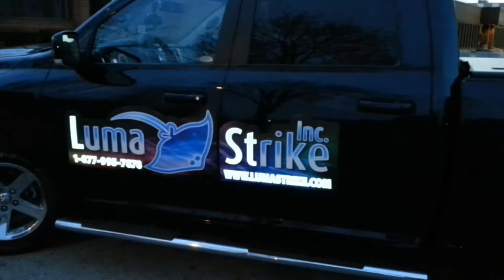Luma Strike - Trailer wrap & vehicle sticker.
A sample of the technology we offer.